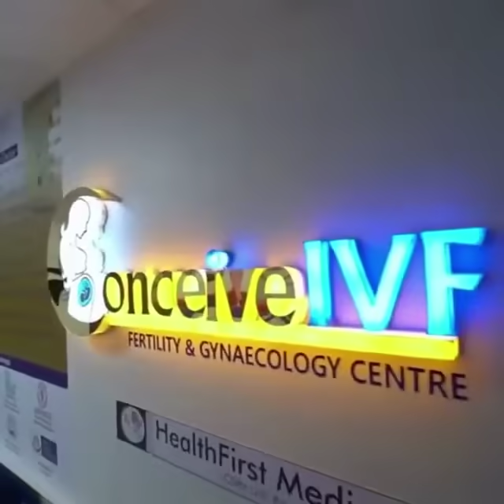Miracle Pregnancy: With Empty Follicle Syndrome- Patient Testimonial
Empty Follicle Syndrome (EFS) occurs when no eggs are retrieved after follicular puncture. This alteration occurs in a small percentage of women who are stimulated for an assisted reproduction treatment, and no eggs are found when the follicles are extracted.
At CONCEIVE IVF, we are an ISO 9001-certified facility. Our clinic has state-of-the-art equipment and European Standard technology for IVF, ICSI, IUI, freezing eggs and sperm, watching follicles, diagnosing and treating infertility, and freezing eggs and sperm.